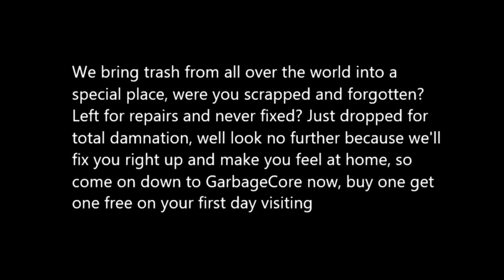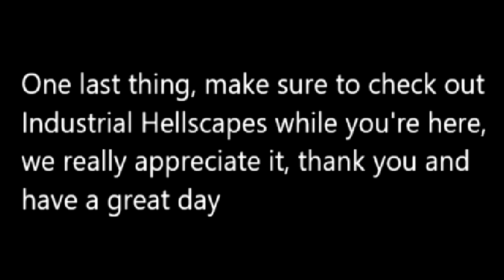GarbageCore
Hello and welcome to GarbageCore, we bring trash from all over the world into a special place, were you scrapped and forgotten? Left for repairs and never fixed? Just dropped for total damnation, well look no further because we'll fix you right up and make you feel at home, so come on down to GarbageCore now, buy one get one free on your first day visiting our island, thank you and have a great day